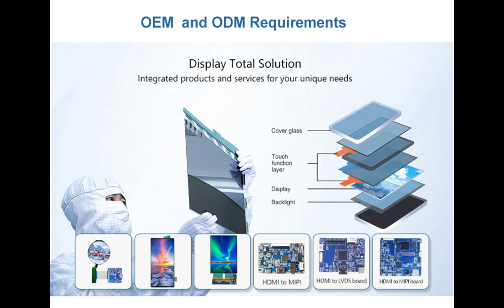Innolux Display At070tn92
Product Introduction:
1.RGB 800*480 WLED 7.0inch TFT lcd panel 50pin.
2.100% Original Innolux display At070tn92.
3.We are a special dealer of Innolux,professional sales of all Innolux lcd screens and modules.We have a large stock and the best price.